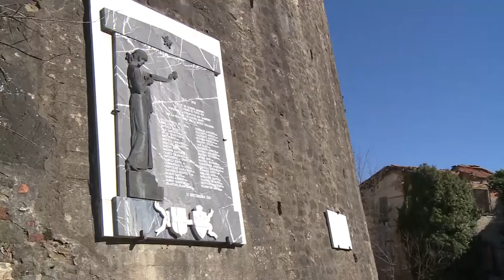L’attività mineraria del Borgo di Castelnuovo dei Sabbioni rivive nei racconti degli ex abitanti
La memoria dell’attività mineraria legata al Borgo di Castelnuovo dei Sabbioni, nel comune di Cavriglia, rivive nei racconti degli ex abitanti di questo borgo che adesso con i 20 mln del PNRR sarà interamente ristrutturato e restituito alla vita sociale.
Alle spalle una storia travagliata, dall'eccidio nazista del '44 allo spopolamento per rischio crolli.
Emilio, oggi ultra 80enne,ci racconta di quando la nonna a volerlo portare sul luogo dell'eccidio, dove perse la vita anche il padre.